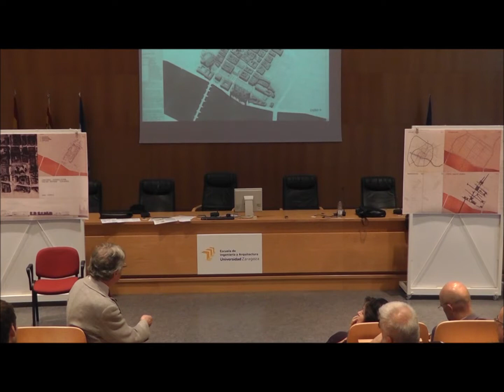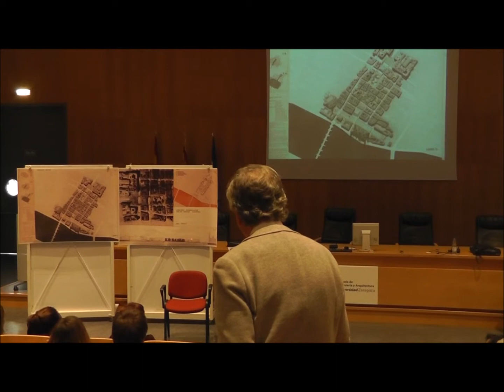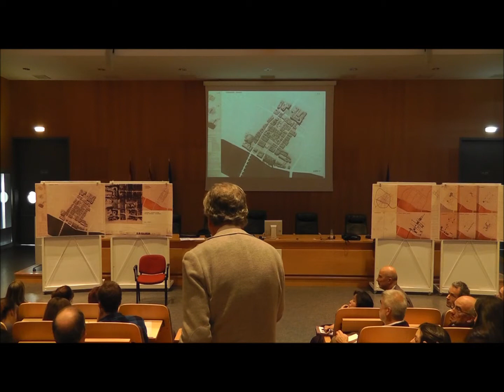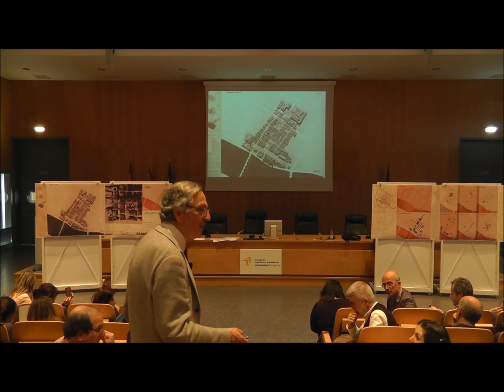Rafael Moneo. Reflexiones sobre el centro histórico de Zaragoza (preguntas). J12h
"Reflexiones sobre el centro histórico de Zaragoza" de Rafael Moneo. Conferencia sobre el proyecto que presentó junto a Solà-Morales para el concurso de la prolongación del Paseo de la Independencia de Zaragoza en 1969.

Impartida el 16/01/2014 durante la jornada en la que pudimos disfrutar de su compañía desde primera hora de la mañana, con su presencia en la presentación de los trabajos de la asignatura de Proyectos urbanos y paisajísticos integrados del Máster de Arquitectura, hasta la tarde con la presentación de la revista ZARCH. Gracias.

Escuela de Ingeniería y Arquitectura (EINA) de la Universidad de Zaragoza